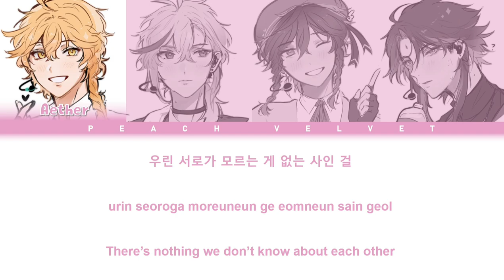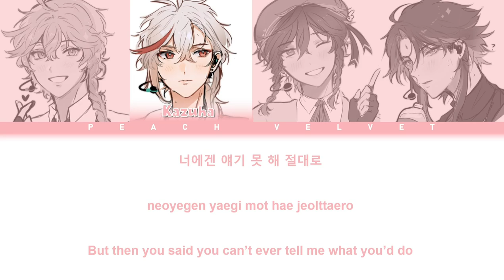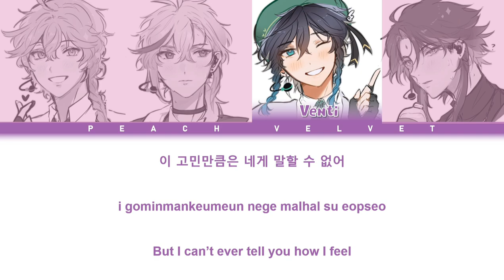How Would 4NEMO Sing Nonstop? (Han/Rom/Eng Color Coded Lyrics)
Original Artist: OH MY GIRL
Art and AU by: @veechu_